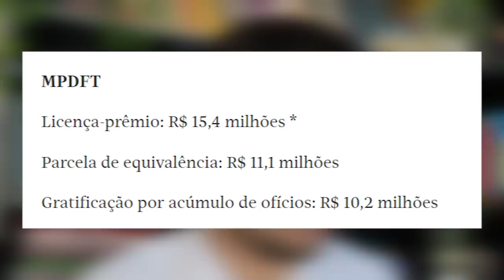Juízes e promotores receberam 48% de aumento em benefícios em 2020